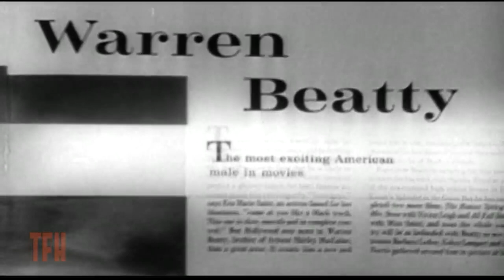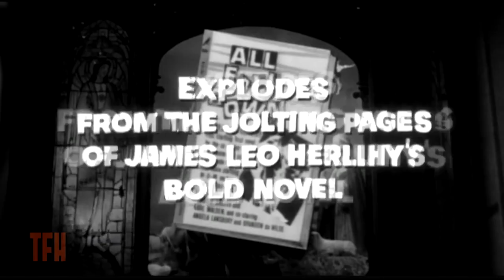Larry Karaszewski on ALL FALL DOWN